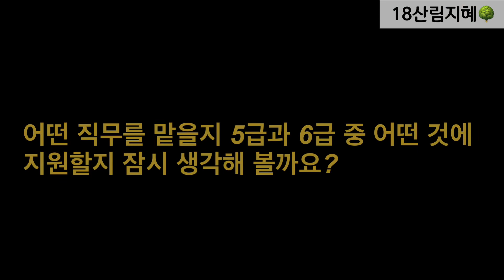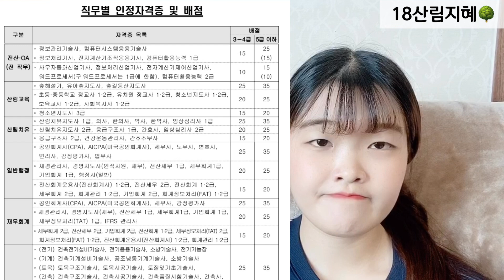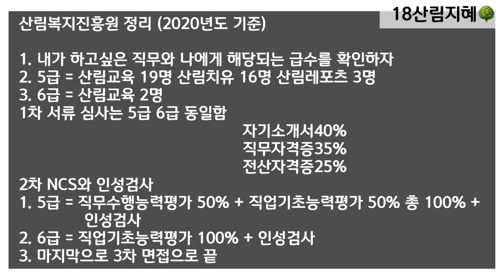산림지원학과에서 공기업!(산림복지진흥원 바쁘시면 6분 20초!)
한국산림복지진흥원 채용 주소입니다 ➡️ 바쁘시면 6분 20초에 정리본이 있으니까 참고해주세요🌳 그럼 다음영상에서 만나요!